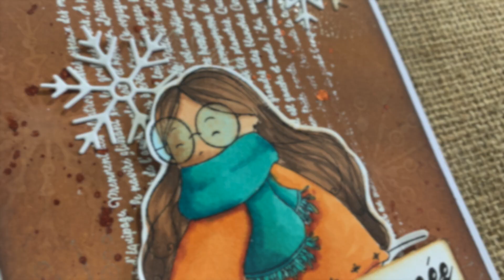Carte de voeux : "La fille au café" par @romamillu chez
Instagram : laetysia_creas (Scrap) et bobines_et_coupons (couture)